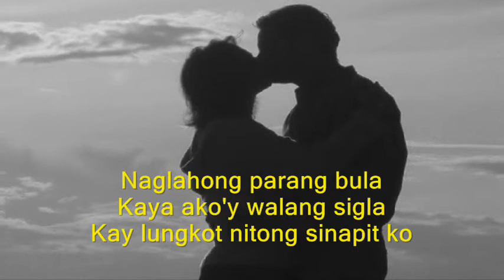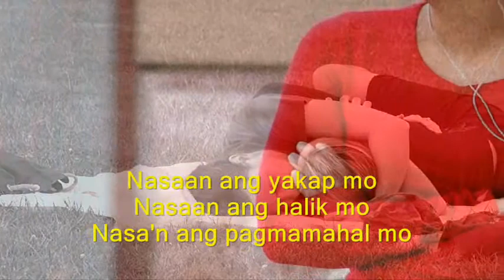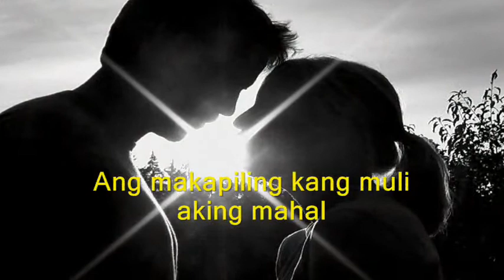AKO'Y MAGHIHINTAY - Gloria Manila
Thanks Kevin for cleaning this song!